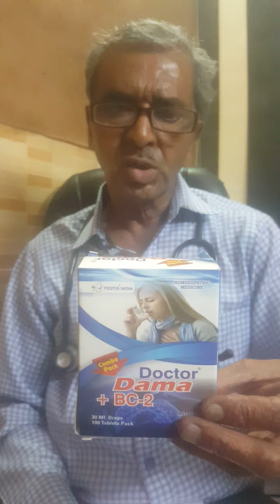श्वास रोग - क्षुद्र श्वास | रोग निदान | dr. vandana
श्वास रोग - श्वास रोग, अस्थमा में अपामार्ग का  लाभ(benefits of achyranthes aspera in asthama).
दमा रोग के लक्षण और बचाव. श्वास रोग। श्वासचिकित्सा । श्वास चरक चिकित्सा ।asthma । aiapget bams with simple trick & mnemonic.

china के श्वास रोग विशेषज्ञ का दावा - दुनिया की 4 अरब आबादी को corona से खतरा. दमा रोग या अस्थमा या श्वास रोग से कैसे पायें निजात ?
चीन के श्वास रोग विशेषज्ञ ने दावा किया है कि दुनिया की 4 अरब आबादी को कोरोना से खतरा है.